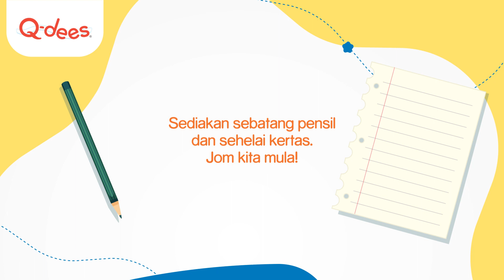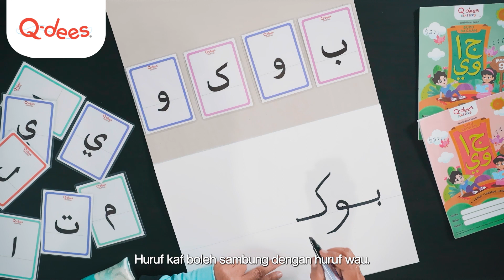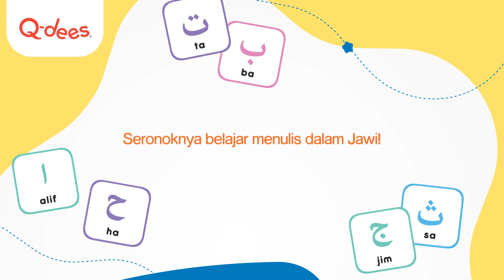Fun Learning with Q-dees | Jom belajar menulis perkataan 'BUKU' dalam Jawi!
Dengan kemudahan teknologi yang semakin membangun, minda kanak-kanak kini lebih cepat terangsang semasa proses pembelajaran berlangsung!

Ingin tahu tentang penerapan teknologi dalam program Q-dees Baca Jawi?
Jom daftar sekarang!